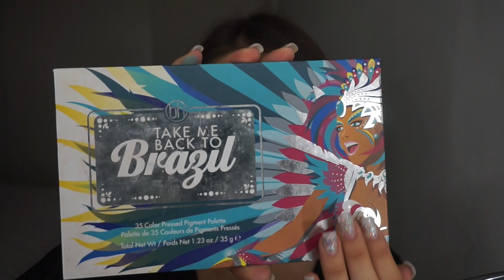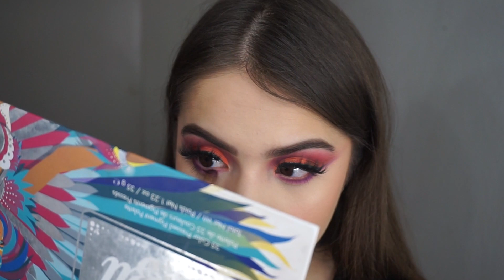Maquillaje Veraniego CON MUCHO COLOR | Marie Guerrero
Hola bellezas! Bienvenidas a otro video, este es un maquillaje con mucho color para este verano!

Mi Instagram: @marieguerrero_